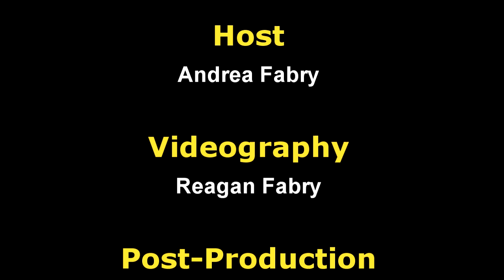Healthy Oils & Fats: Month 3 Food Challenge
In the third month of our Natural Year Challenge, we learn about choosing healthy oils and fats. What's the difference between saturated, monounsaturated, and polyunsaturated fats? Andrea uses a Lego demonstration to explain and offers suggestions for integrating healthy fats into our diet.

For more helpful information, see this article at the momsAWARE